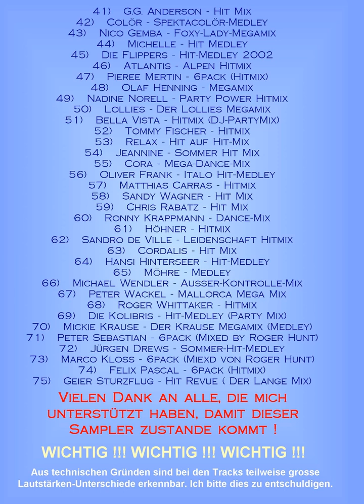14 Juliane Werding Medley 2000